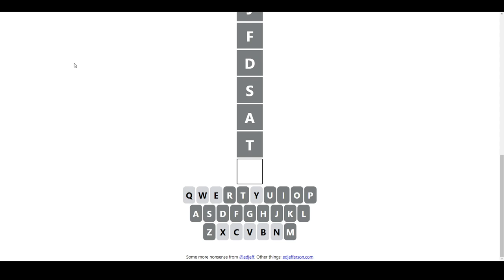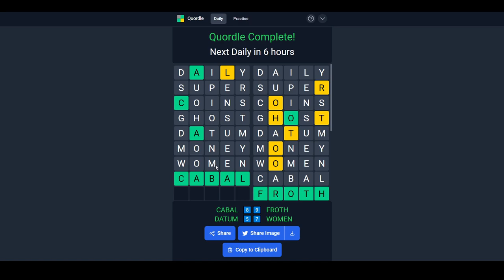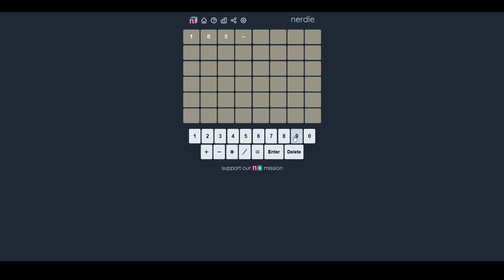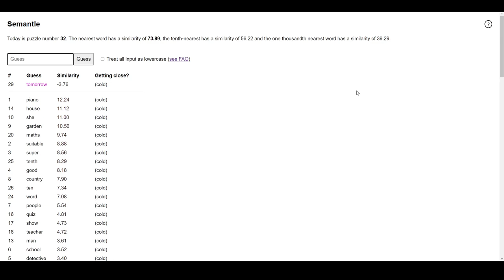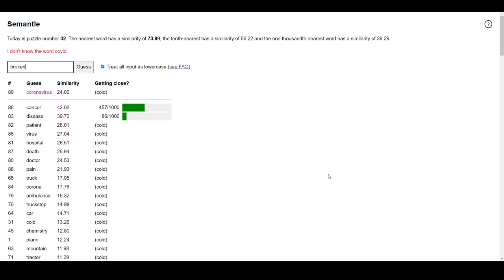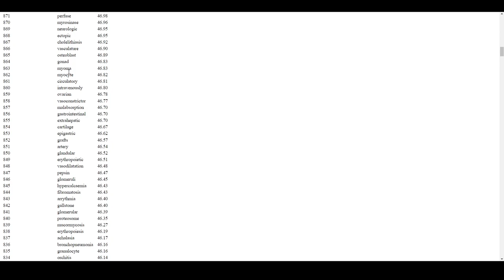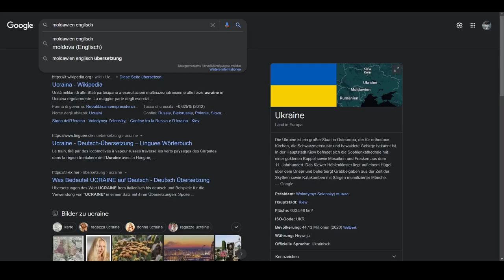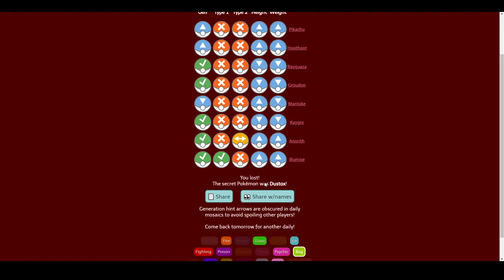[20] Und dann gibt es noch Letterle || Wordle und mehr